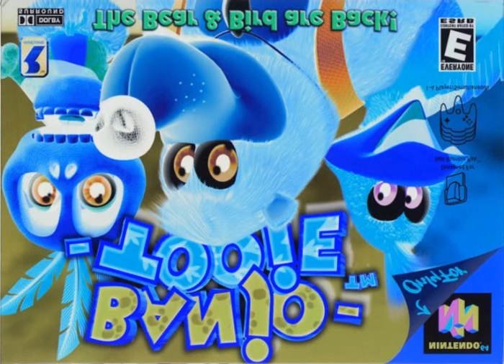Upside-Down Satan Tooie Full Soundtrack